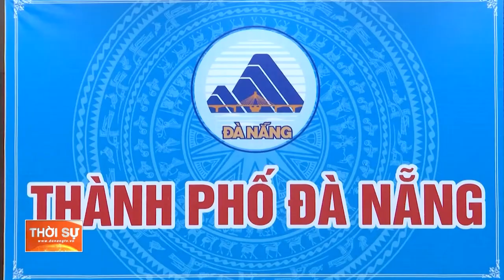TIẾP TỤC HIỆU QUẢ HỢP TÁC GIỮA ĐÀ NẴNG VÀ YOKOHAMA